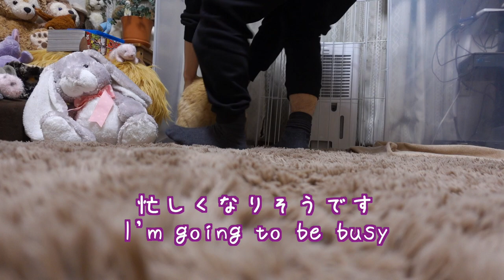フェンスを破壊し脱走するうさぎさん【フレンチロップ】French lop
完全に覚えちゃいましたね😅

ほしい物リスト